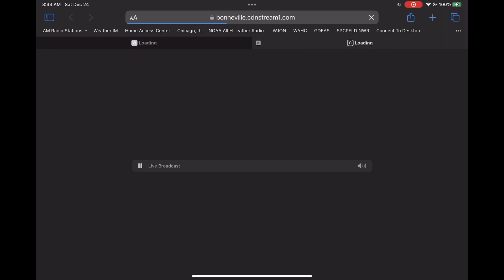KSL Automated Weekly Test - 12/24/2022